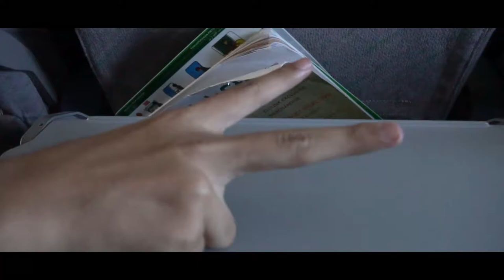BALI Trip In 90 Seconds | Deux - Dyalla | Sanmar Goes to Bali 2018 | Sony a6500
Santa maria surabaya goes to Bali 2018